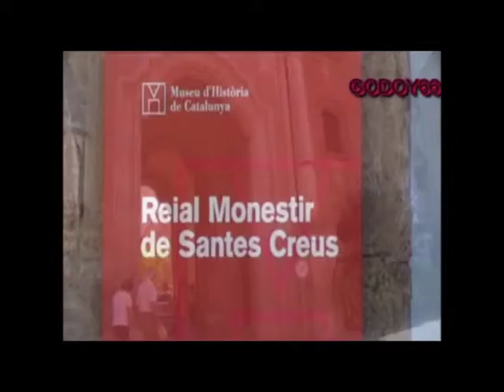DESDE RIPOLLET A LA RUTA DEL CISTER monasterio de Santes creus y Vallbona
SANTES CREUS I VALLBONA salida ruta del cister, del taller de pintura del casal de cultura de ripollet el 16-6-12.